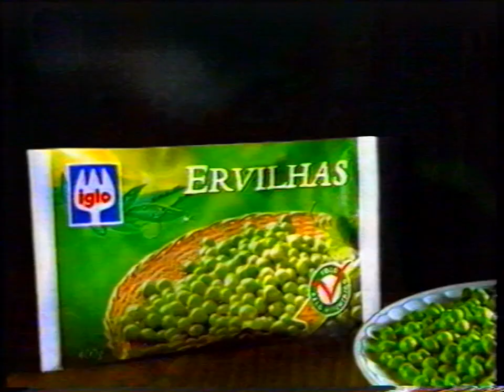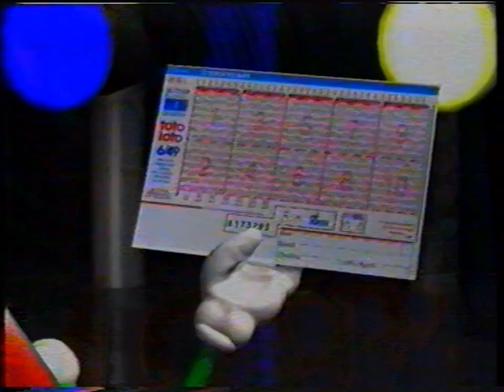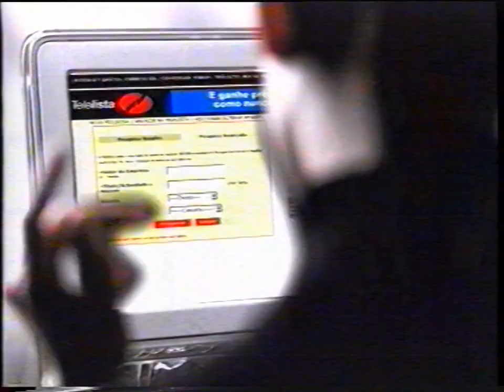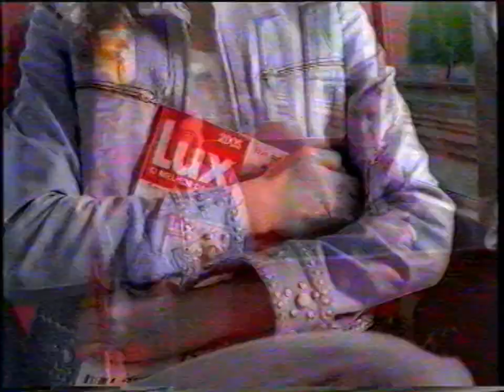Intervalo TVI - 01/02/2001 (1)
Incompleto. Publicidade emitida entre o 141º episódio da telenovela "Jardins Proibidos". Inclui ligação direta à casa do Big Brother e os anúncios de:
– Autopromoção da telenovela "Olhos de Água"
– Tintolac das tintas Sotinco
– Queijo Saloio
– Banco Espírito Santo
– Ervilhas Iglo
– Desodorizante Rexona Creme
– Bio Danone
– Festa do Bebé dos hipermercados Continente
– Nokia 6210
– Rádio Lisboa Mix 96.6 FM
– Bancos Totta, Santander & Crédito Predial Português
– Kellogg's
– Coleção "A Grande Família dos Ursos de Peluche" da Planeta DeAgostini
– Telemóvel Boomerang Talk da Optimus
– Cereais Nesquik da Nestlé
– Concerto com a Companhia Paulo Ribeiro, Mário Laginha e Maria João
– Totoloto
– Portal Exit
– Telelista
– Corporación Dermoestética
– Iogurte LC1 Go da Nestlé
– Samsung N100
– Revista Lux
– Linha Phone24 do Montepio Geral
– Autopromoção do cinema TVI

Televisão Independente, S.A.